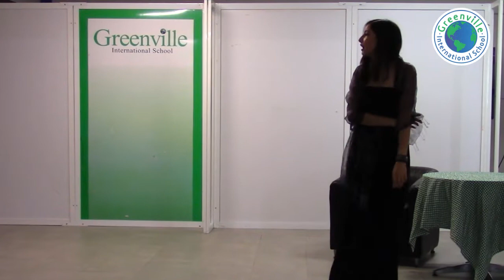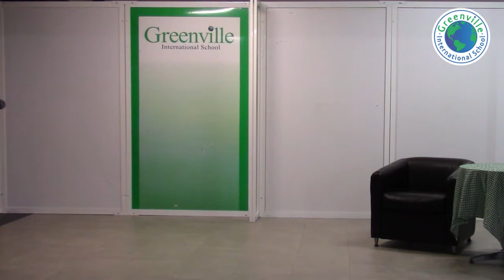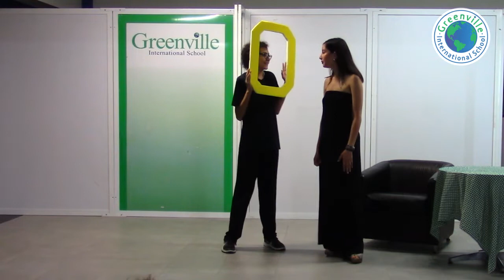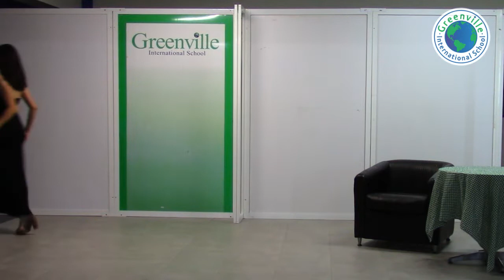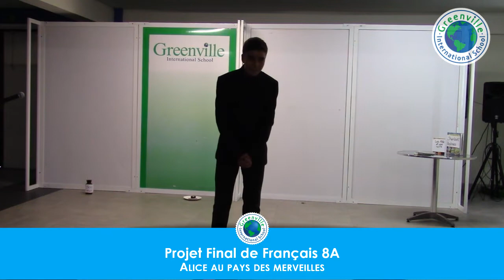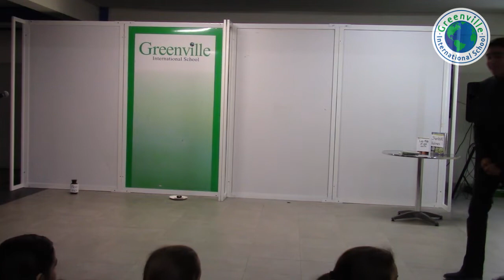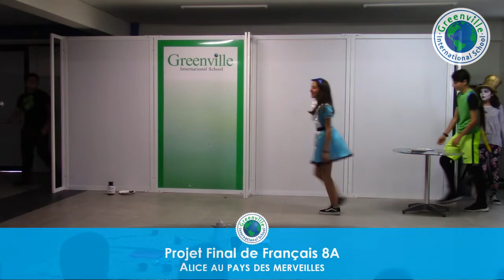Projet Final de Français 8A, 8B. 2018.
Blanche Neige et les sept nains 8B  (min. 00:00)
Alice au pays de merveilles 8A (min. 15:38)